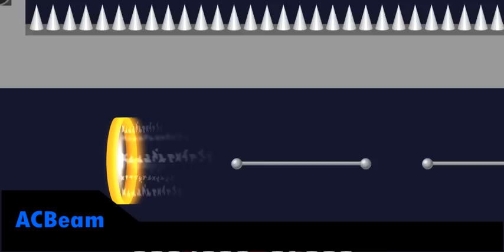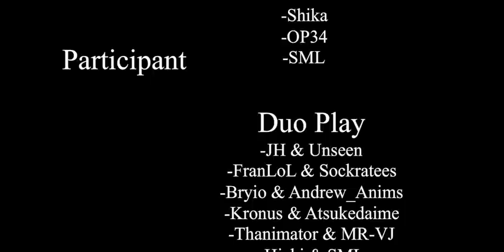Obstacle cousre collab 3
This video is the original.
Thx!